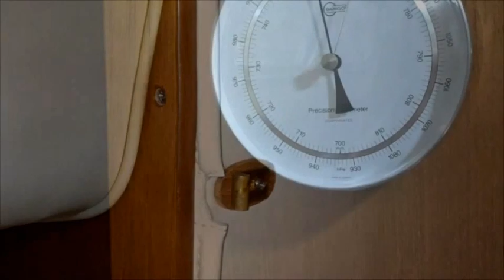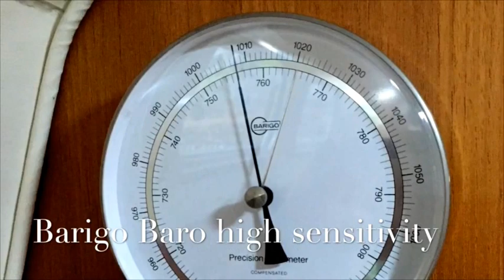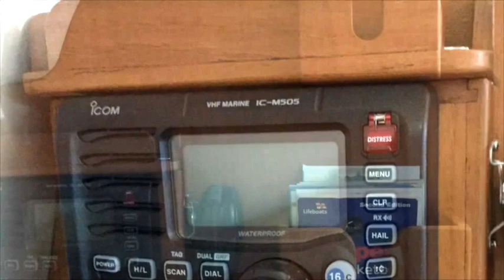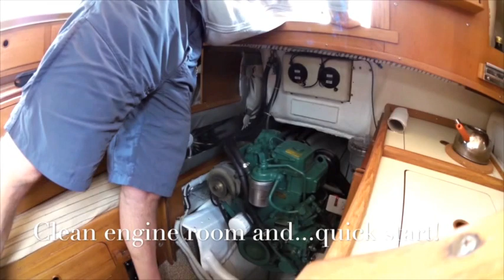Sea4See l Sailing Vlog l Marieholm26 Folkboat - Marieholm26 Interios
Another video of my boat from Inside. Nice and pretty . Check it out!! Marieholm26 Interios!!

There are many video stories about sailing life on youtube but if you want to experience how to learn about repairing a boat and watch ocean sailing videos you don’t don’t need to go anywhere else but join my latest sailing vlog video on youtube  and subscribe Sea4See for the best sailing videos on youtube.

 ⛵ Important Links ⛵

"I have a license or written permission from the proper rights holder to use this material"